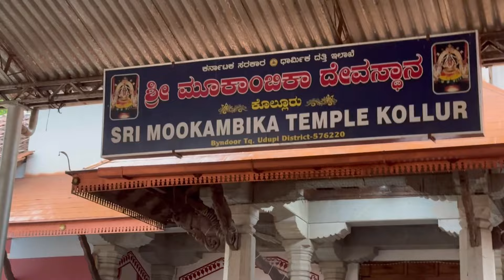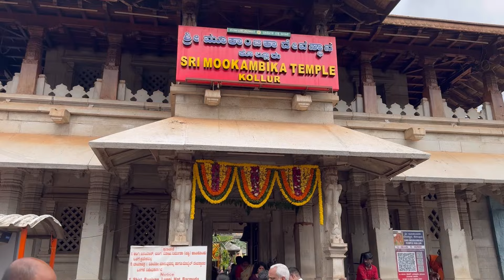ഏറ്റവും മനോഹരമായൊരു മൂകാംബിക യാത്ര|PART2#travel#travelvlog#mookambikadevi